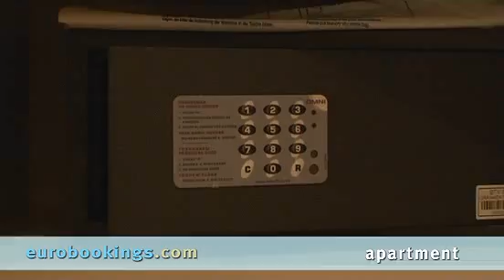Zaragoza, Spain: Apartamentos Sabinas Alfonso